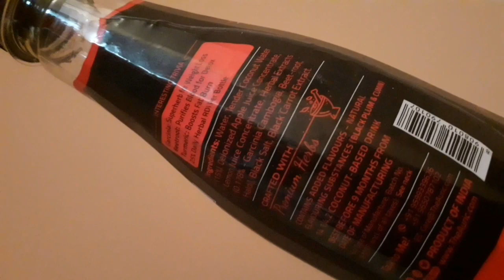AURIC Weight loss Drink Review ! Fat Cutter Drink ! वजन कम कैसे करें!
In this video I am sharing a weight loss drink that is Auric Weight loss drink that I consume more than two weeks about some information of this product is below

1)Ingredients Garcinia Cambogia, Beetroot, Turmeric, Cumin, Black Salt and Tender Coconut Water

2)Key Benefits Garcinia Cambogia and Cumin that may help improve metabolism | Contains Beetroot that purifies blood for natural detox | Contains Turmeric that helps manage weight

3)How to Use Ready-To-Drink Juice | Nature's Goodness and Ayurveda's Benefits in Refreshing Taste.

4)Shelf Life 9 Months from the manufacturing Date

5)Storage Information Can be store at ambient temperature

about the Auric Weight loss drink 👇👇
FlavourPack Of 24 Bottles
BrandAuric
Item Volume250 Millilitres
Package InformationBottle
Special IngredientsPreservative Free, Natural

All the content and image on this channel belongs to me and are protected under copyright law , kindly don't copy or reproduce content without my prior explicit permission

some play list on my YouTube channel is here

weight loss drink at home
weight loss drink Kanchan Rai
weight cutter drink
fat Cutter Drink
fat Cutter Drink for extreme weight loss
fat drink burning
fat burner drink
Auric
Auric Weight loss drink
small town kuddi